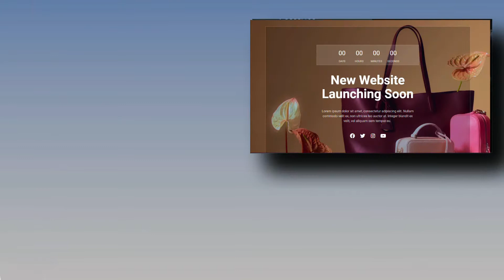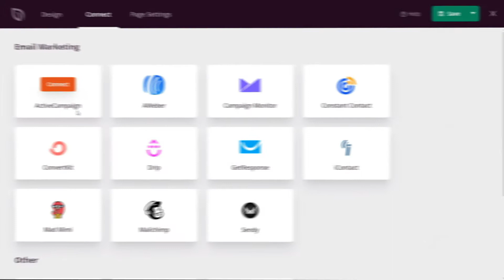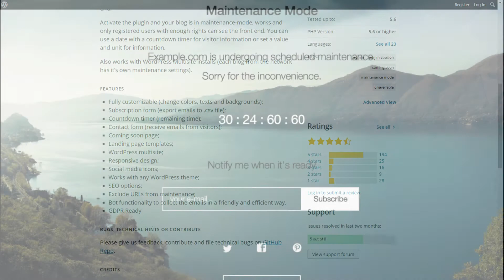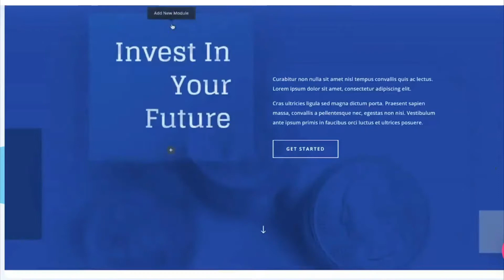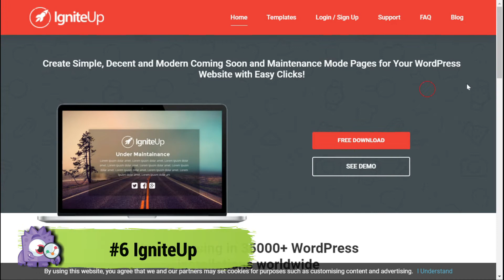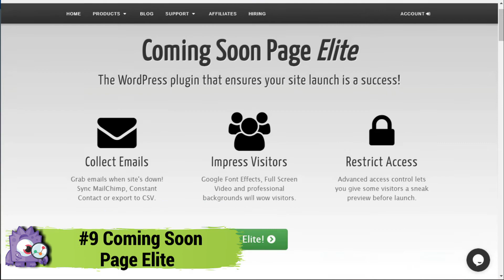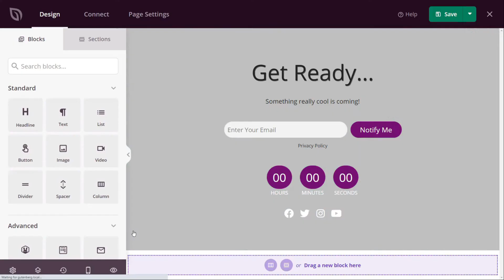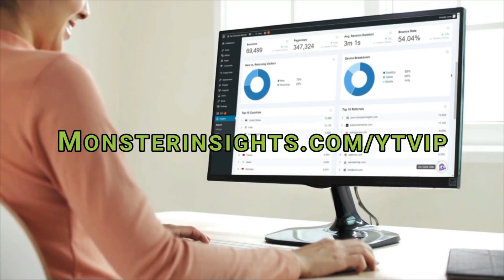9 Best Coming Soon Plugins For WordPress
Choosing the best coming soon plugin for WordPress can be a daunting task. But, in this video, we'll share our pick of the top 9 WordPress "Coming Soon" plugins so you can let visitors know that your new website is under construction.

"Coming Soon" pages are usually a single page with information about when your new site launches and what visitors can expect once it goes live.  But, the best "Coming Soon" pages help you create a buzz about your site. Having an attractive and fully functional "Coming Soon" page is a "must-have" item of your pre-launch marketing strategy.

➤ Timestamps In this video:
00:00 Introduction
01:08 SeedProd
02:07 WP Maintenance Mode:
02:42  Divi
03:25 Elementor
03:48 CMP -- Coming Soon & Maintenance
04:37 IgniteUp
05:07 Under Construction
05:33 Coming Soon & Maintenance Mode by Colorlib
05:51  Soon Page Elite Plugin
06:20  Our Recommendations

➤ Read Our Step-by-Step Guide Here:
Top 11 Best WordPress Coming Soon Plugins

➤ GET FREE TRAINING: Have you been thinking of using Google Analytics to grow your business, but you’re not sure where to start, and you're scared of wasting time on the wrong steps? Let us be your guide! We’ll show you the right steps on how to grow your website and reach your audience for more views, subscribers, and leads for your business.

➤ GET OUR RECOMMENDED TOOLS:

◆ 24 eCommerce Hacks That Will Double Your Conversions in 2020